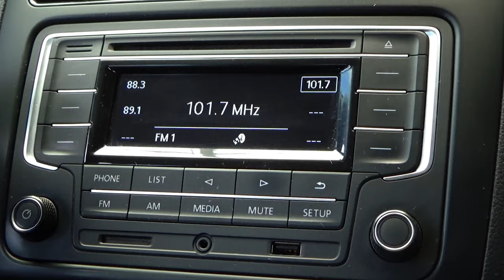Volkswagen / Vento / 2018 - 7886